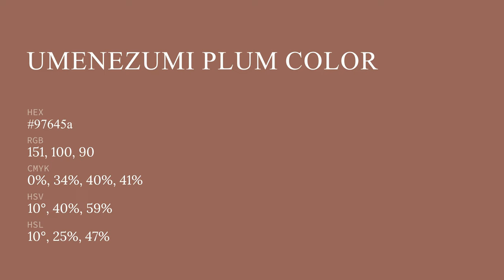Umenezumi Plum color 97645a hex color - Brown color - Cool color 97645a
What color is Umenezumi Plum ? 97645a hex color - Brown color - Cool color 97645a

Hex 97645a Color Code is also known as Umenezumi Plum color.